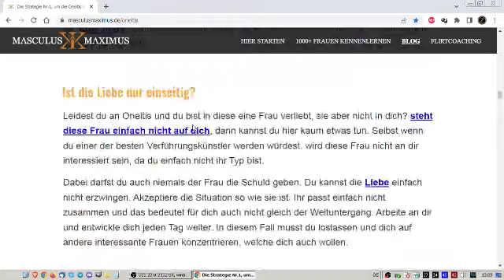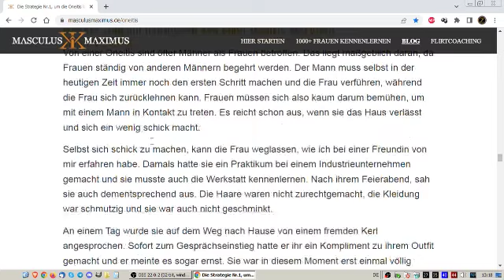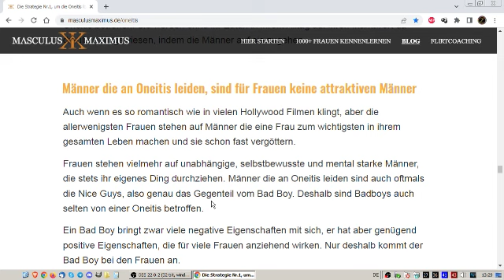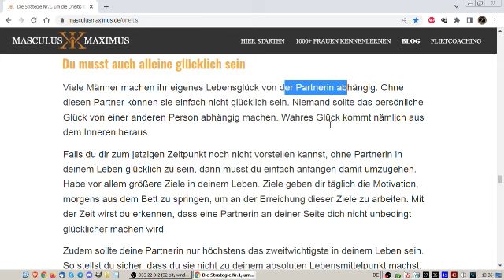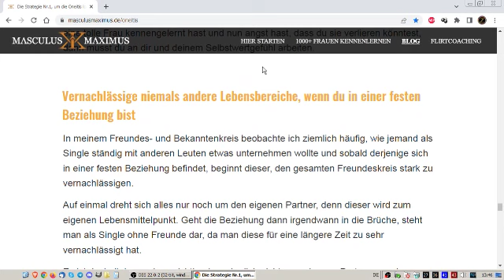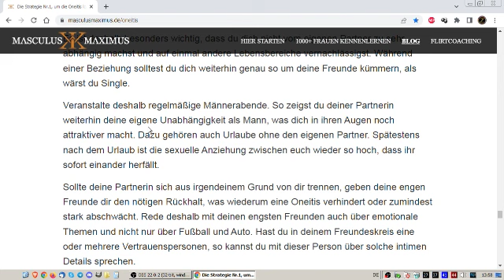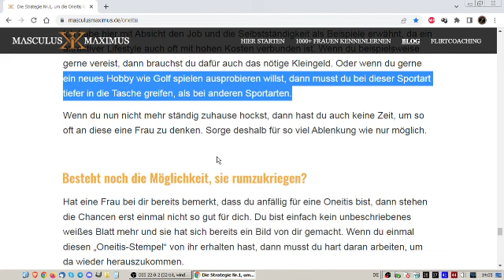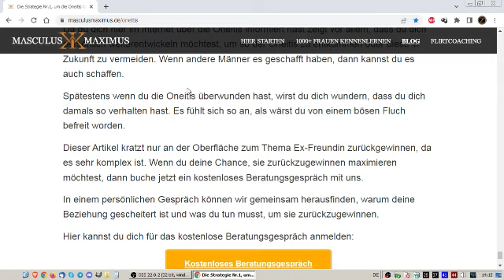Ich habe Oneitis Teil 2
Munter geht's weiter mit dem 2ten Teil dieser faszinierenden Sendereihe.